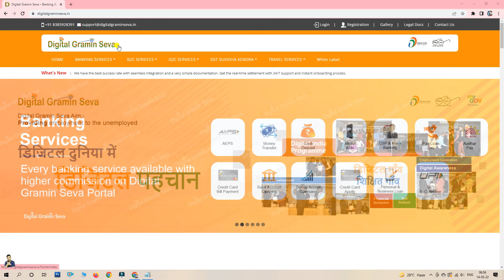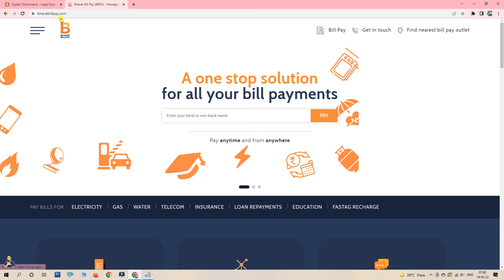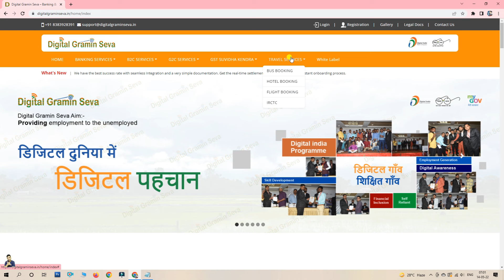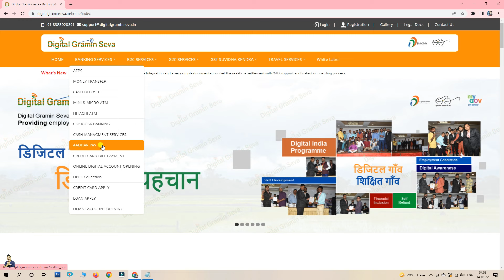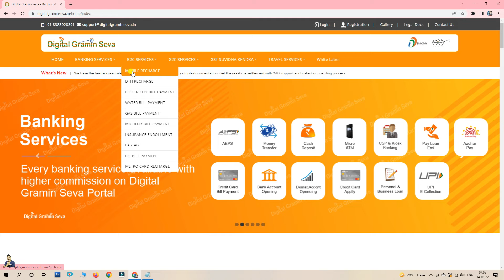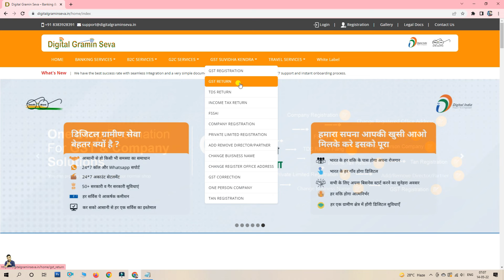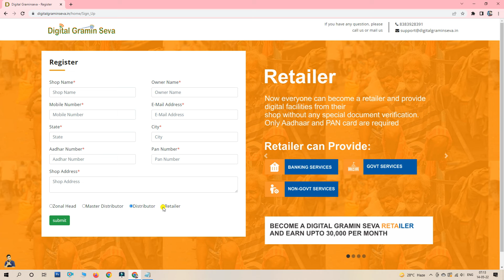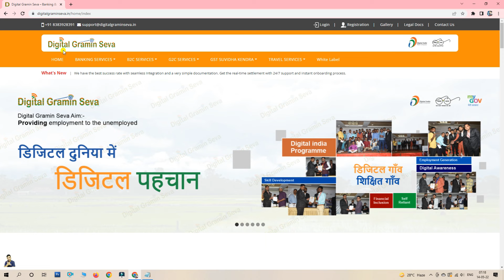Digital Gramin Seva Registration kaise kare - Digital Gramin Seva ID kaise banaye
Agar aap bhi Digital Gramin Seva me Registration karna chahte hain to aapko is video me full guide karne wala hun. Digital Gramin Seva Company ka Legal Documents, MCA Website me bhi check karke dikhane wala hun or BBPS Website me bhi registered hai ya nahi wo bhi me apko is video me dikhane wala hun.

Digital Gramin Seva Portal ke sath judkar aap Banking, Finance, GST, Online, G2C, B2C or bhi kai sare services hai jo k aap customers ko de kar paise achhe khase kama sakte hain. Digital Gramin Seva ka Id kaise banaye full practically apko dikhaunga.

Digital Gramin Seva ka id lene ke baad apko kaise kaam karna hai wo hum ane wale dino me batane wale hain.

जितनी ज्यादा सर्विसेज उतनी ज्यादा कमाई

दोस्तों अगर आप अपने गाँव मे ही रहकर डिजिटल सेवाएं का लाभ उठाना चाहते है तो जल्द ही जुड़े डिजिटल ग्रामीण सेवा केंद्र के साथ और इस्तेमाल करे 100+ सर्विसेज 1 ही जगह से।

आप डिजिटल ग्रामीण सेवा खोलकर एक व्यपार शुरू कर सकते हैं, आप आसानी से 25,00 से 50,000 प्रति माह कमा सकते हैं।

डिजिटल ग्रामीण सेवा का उद्देश्य बेरोजगार रोजगार प्रदान करना है, डिजिटल गांव शिक्षित गांव बनाना है।

डिजिटल ग्रामीण सेवा डिजिटल इंडिया के मिशन को पूरा करने में मदद करने के लिए भारत की विश्वसनीय कंपनी है

The following services are available in the Digital Gramin Seva Portal:-

Aeps Icici Bank
Aeps Fino Bank
Aeps Yes Bank
Aeps RBL Bank
Money Trasnfer
CMS
Cash Depsoit
ATM Machine Apply
Kiosk Banking CSP Apply
Hitachi ATM Apply
Prepaid Recharge
DTH Recharge
Postpaid Bill payment
Landline Bill Payment
Electricity Bill Payment
Water Bill Payment
Gas Bill Payment
Fastag recharge
Ration Card Apply
Pan Card UTI
E-Sharm Card
Aadhar Udyog
Voter Id New
Voter Id Correction
Passport
Driving Licence
Up State Service
Bihar State Service
Aadhar Updation By OTP
PM Kishan Samman Nidhi
Bihar Labour Card
Uttar Pradesh Labour Card
Gst Registration
Gst Correction
Tan Registration
One Person Company
Private Limited Comapny Registration
Change Register office address
ADD/Remove Director Partner
Change Buisness Name
Gst Return
Income Tax Return
TDS Return
Credit Card Apply
Digital Account Opening
Demat Account Opening
Hotal Booking
Bus Booking
Flight Booking
IRCTC Agent ID Apply
Car Insurance
Bike Insurance
Helath Insurance
Lic Premium Payment

My Laptop
Morpho Device
Mantra Device
Startek Device

Thank U